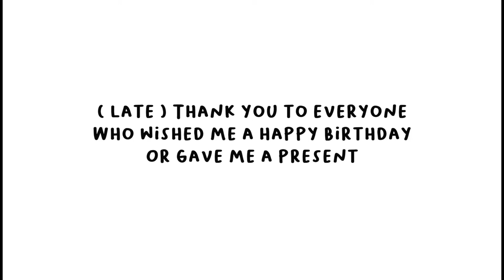WHAT I GOT FOR MY 17TH BIRTHDAY ( SO GRATEFUL )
FAQ:
How old are you? 16 - Birthday: 14th December
Where are you from? Norfolk
What do you film on? Iphone 7 plus